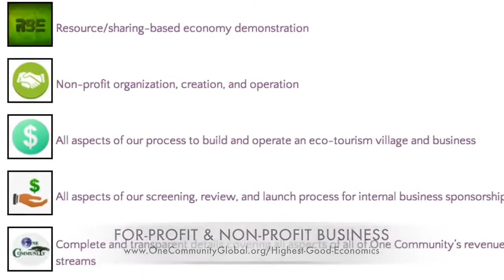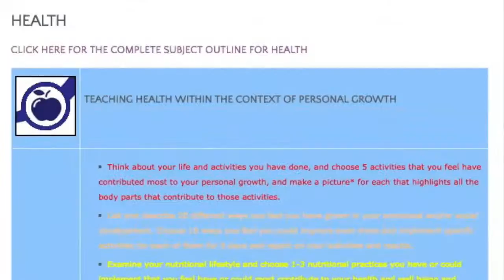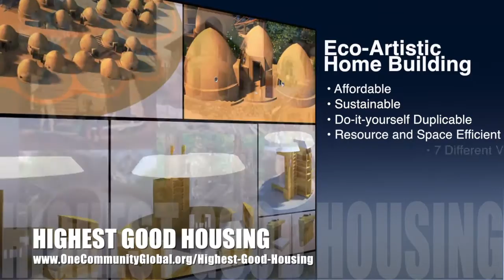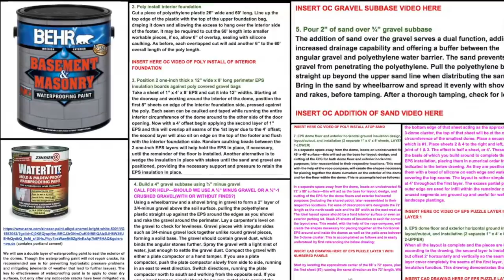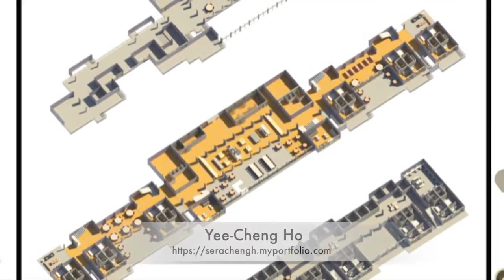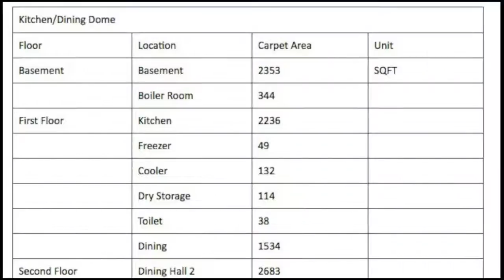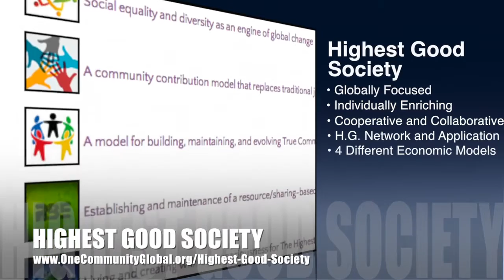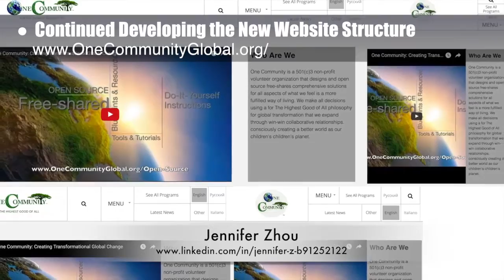Creating a Global Sustainability Cooperative - One Community Weekly Progress Update #183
Creating a Global Sustainability Cooperative | Creating a Global Sustainability Collective | Global Sustainability Now | Boosting Global Sustainability | Creating a Sustainable Planet for All | A New Way to Live | One Community | Weekly Progress Update #183

“One Community is an all-volunteer nonprofit creating a global sustainability cooperative through open sourcing and free-sharing replicable sustainable village models. These villages are combining sustainable food, energy, and housing with Highest Good approaches to education, for-profit and non-profit economic design, social architecture, fulfilled living, and global stewardship practices. This is the September 25th, 2016 edition (#183) of our weekly progress update detailing our team’s development and accomplishments."

CREATING A GLOBAL SUSTAINABILITY INTRO: @1:03
CREATING A GLOBAL SUSTAINABILITY SUMMARY: @8:21